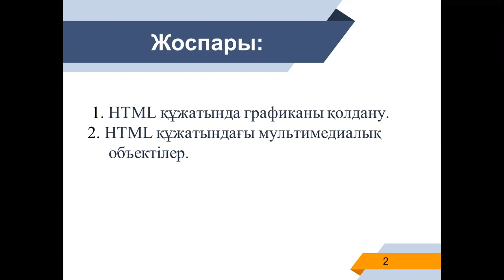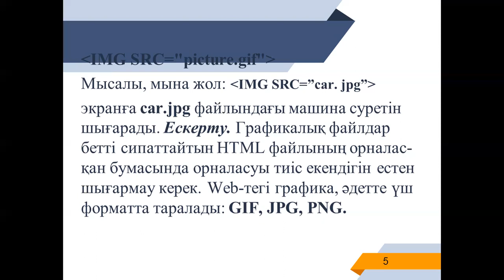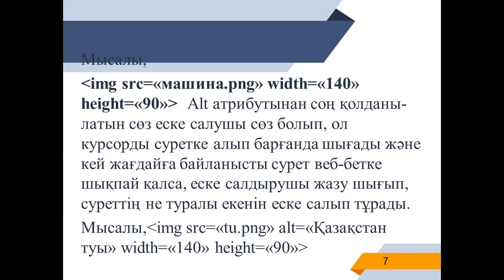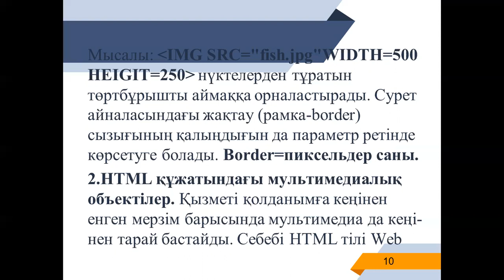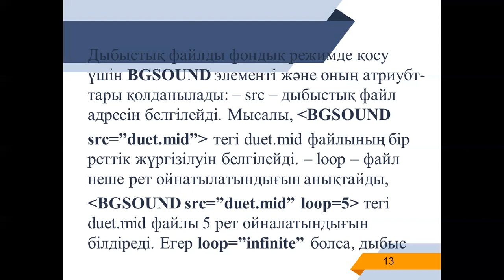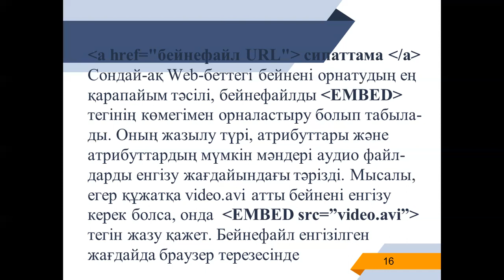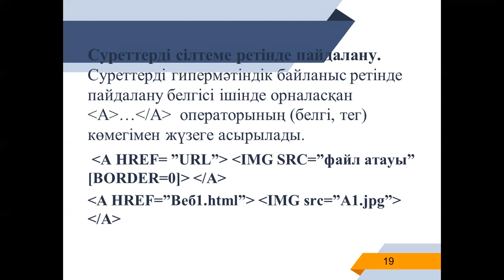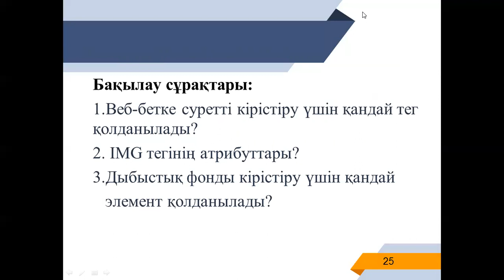интернет программалау. 8лекция